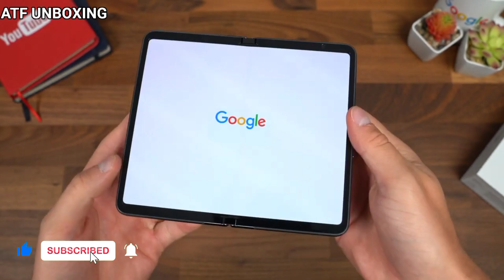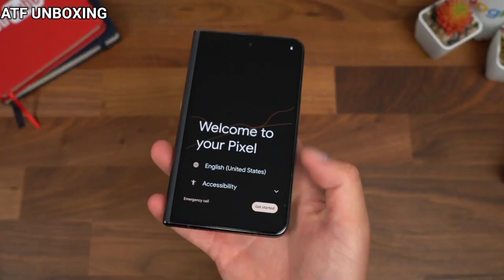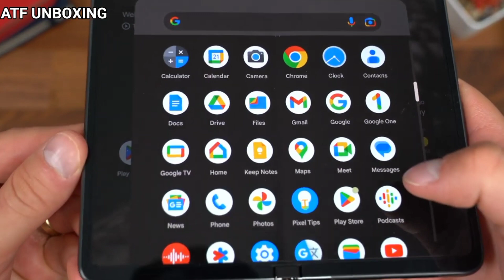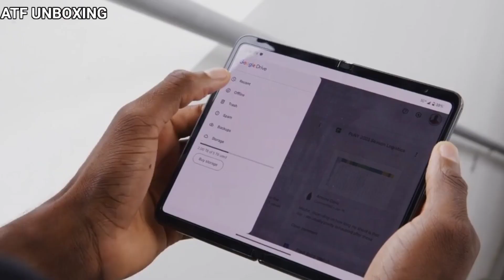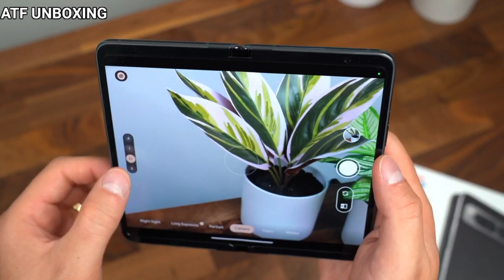Google Pixel Fold Unboxing & Launch Date in India 🇮🇳 - ATF UNBOXING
Google Pixel Fold Price in India
Google Pixel Fold Specs